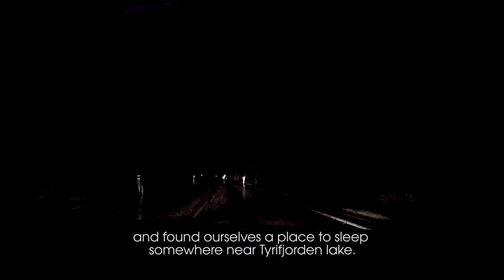M&M Norway Day 6 - Longest tunnel and snow road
Sedm dní na cestě, tisíce kilometrů v zádech a kus cesty stále před námi. Sedmý den jsme si však pořádně užili! Zasekli jsme se v nejdelším silničním tunelu na světě, na padesátikilometrovém úseku jsme vyjel od hladiny moře až do výšky 1300m a pak zase zpátky dolů, uvařili si o půlnoci kuskus na náměstí, užili si sněžení na začátku června a vyrazili na deštivou noční jízdu směrem na Oslo ...

Seven days on the road, thousands of kilometers behind us and still a big portion of the driving waiting for us. The seventh day we enjoyed a lot. We got stucked in the longest road tunnel in the world, on 50km long track we climbed from the sea level to the 1300m and than back down, we cooked cous-cous on the city square during the midnight, enjoyed the snowing at the beginning of june and headed to Oslo during the dark and rainy night ...